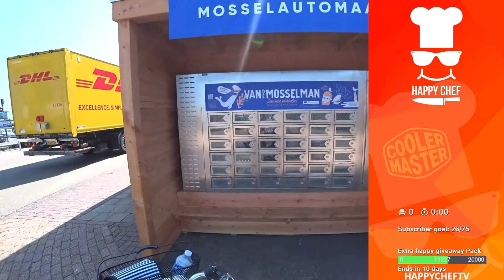Worse thing EVER happened 😮 | HappyChef Highlights #9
In episode 9 here's what you can expect :
● Craziness but in a good way
● Goodfood and goodvibes 🙏
●  Ninja skills 🐱‍👤
●  Ziva stream sniping  🥰
● A donkey moment that's so hard to watch 😭
● Cooking, BBQ'ing, fishing and lots more.

I am Sven, I live in the Netherlands and do cooking for a living. I was a chef for 15 years, worked in a Michelin star restaurant for a few years too and a few other high calibre restaurants. When my little girl was born I decided to stop working as a chef, so I could be home with her more. I started working in a fruit & vegetable store but started to really miss the cooking. So I decided to start streaming on Twitch, there I do cooking streams, which I am really enjoying. On my YouTube I will post cooking tips, tricks and tutorials and some of the Twitch content.